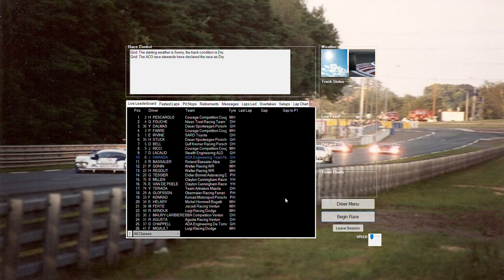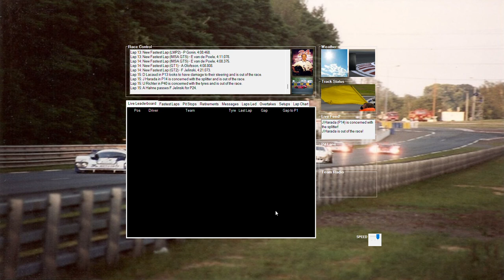G̶o̶d̶o̶ ̶Y̶u̶k̶i̶ Masahiko Kondo in Le Mans 1994 (FAIL)(Lights to Flag)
Well my team retired after less then one real life minute,but anyways